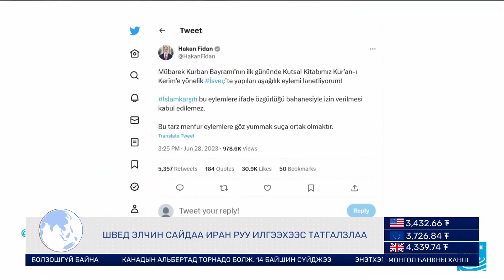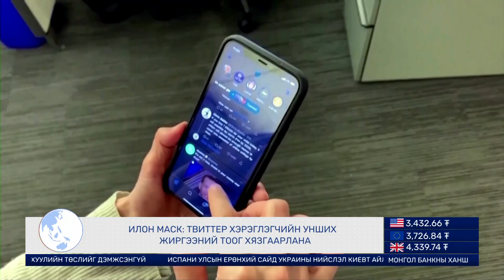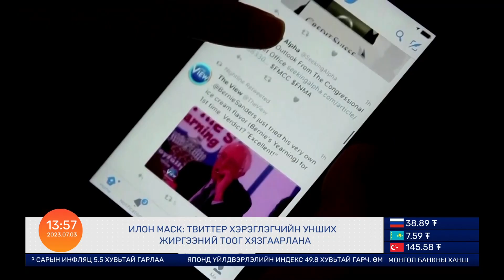ФРАНЦЫН ЖАГСААЛЫН ЭРГЭН ТОЙРОНД ЮУ БОЛЖ БАЙНА ВЭ? | ГАдаад мэдээ /2023.07.03/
Өнөөдрийн онцлох гадаад мэдээ:

00:28 ЗҮҮН УКРАИНД БАЙЛДААН ШИРҮҮСЭЖ БАЙНА 0:28-4:39
04:41 ФРАНЦ УЛСАД БОЛЖ БУЙ ЖАГСААЛЫН ЭРГЭН ТОЙРОНД 4:41-8:25
08:26 АНУ-ЫН ЕРӨНХИЙЛӨГЧ ЖО БАЙДЕН ИХ БРИТАНИД АЙЛЧИЛНА 8:26-10:45
13:56 ШВЕДЭД КОРОН СУДАР ШАТААСАН ХЭРЭГ ДАХИН ГАРЛАА 13:56-16:44
16:47 ИЛОН МАСК: ТВИТТЕР ХЭРЭГЛЭГЧИЙН УНШИХ ЖИРГЭЭНИЙ ТООГ ХЯЗГААРЛАНА
-МОНГОЛ УЛС ЭНХ ТАЙВНЫ ИНДЕКСЭЭР АЗИ, НОМХОН ДАЛАЙН БҮСЭД ЕСДҮГЭЭР БАЙРТ ЖАГСАЖ БАЙНА